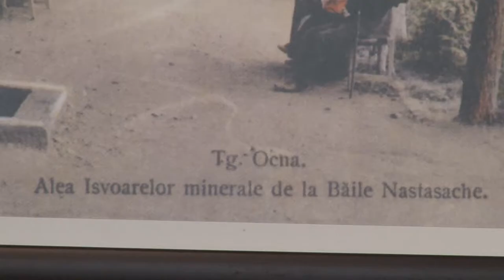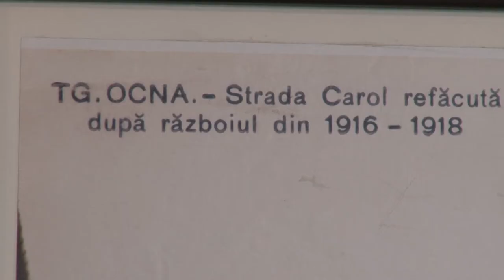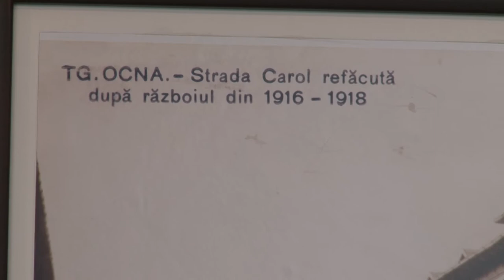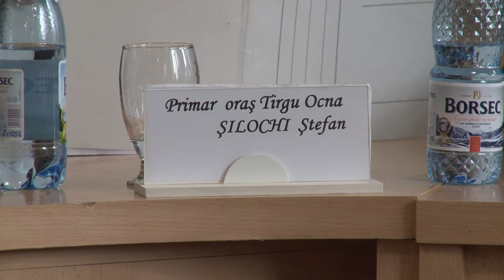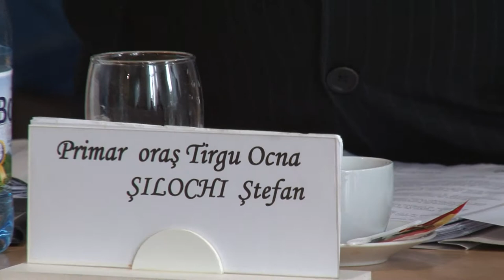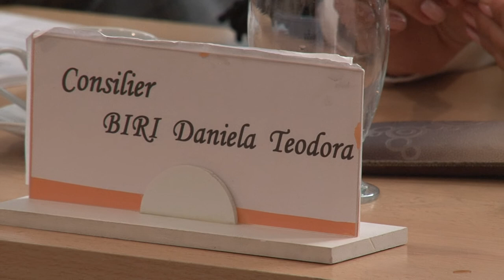01 Sedinta Consiliului Local Targu Ocna filmata de Exclusiv TV Onesti 30 septembrie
01 Sedinta Consiliului Local Targu Ocna filmata de Exclusiv TV Onesti 30 septembrie

Cu stima,
echipa Exclusiv

Vizionare placuta !